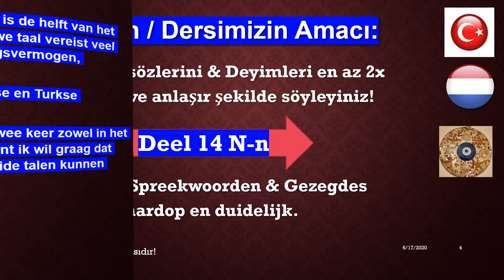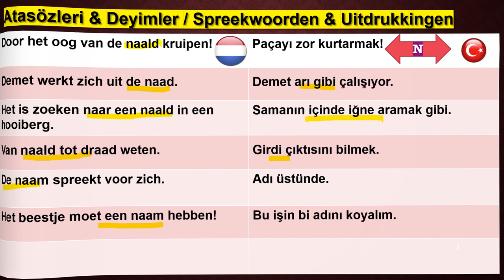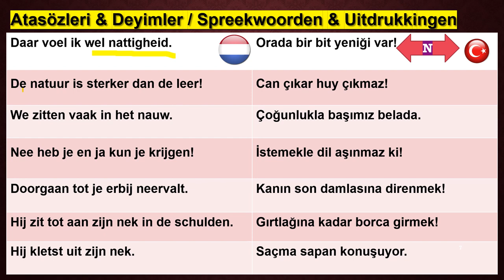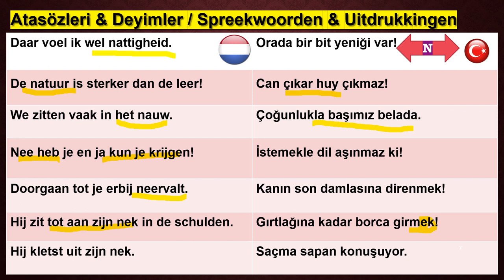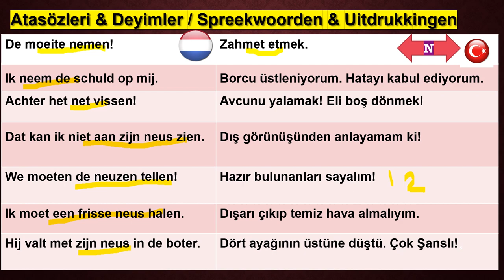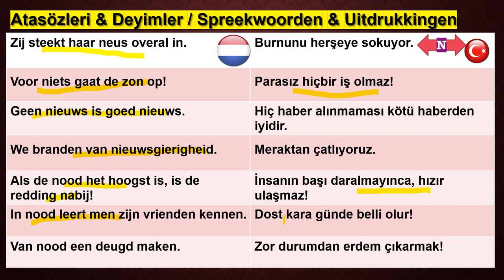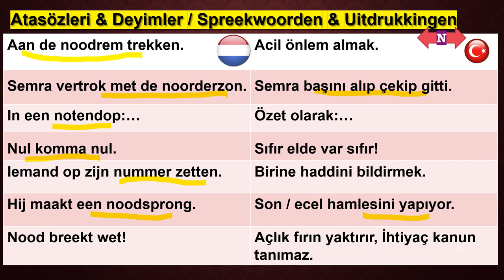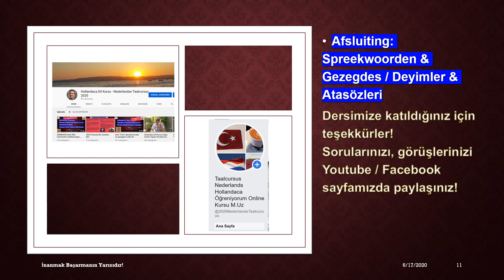DEEL 13 LETTER N Spreekwoorden en gezegdes TURKS Nederlands M Uz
Door het oog van de naald kruipen! Paçayı zor kurtarmak!